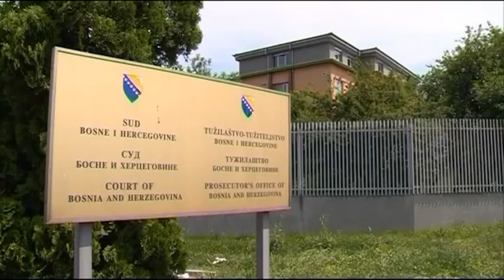Posebna sjednica Narodne skupštine Republike Srpske zakazana je 1. februara